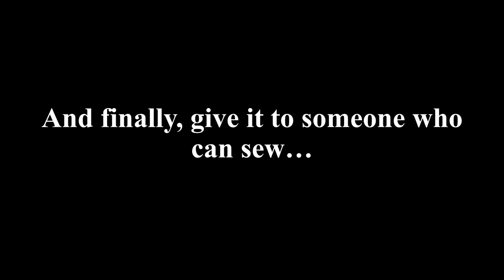How to make a Hawkeye costume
Ultimate Hawkeye costume from the Marvel Avengers film!

What is needed:
 - bow & arrows
 - fishing vest
 - black, brown, and leather-like material
 - buckle
 - S.H.I.E.L.D. badge
 - sunglasses
 - arm protection
 - finger protection
 - hiking boots
 - black / grey jeans
 - quiver (not absolutely necessary)